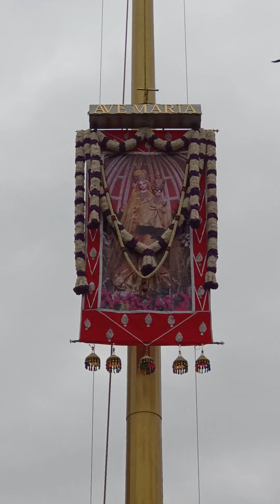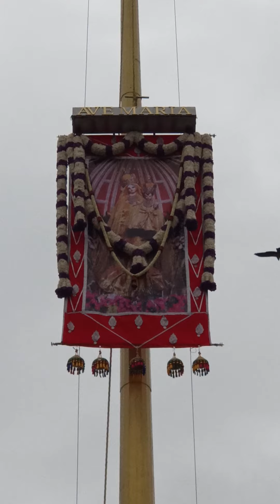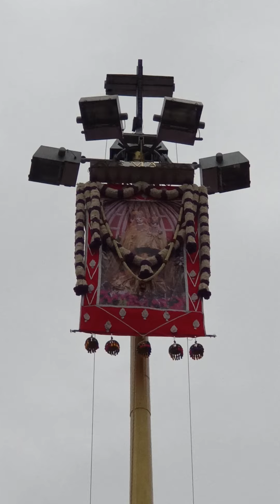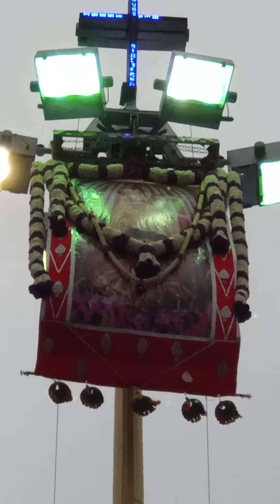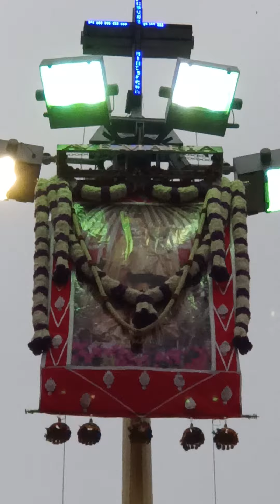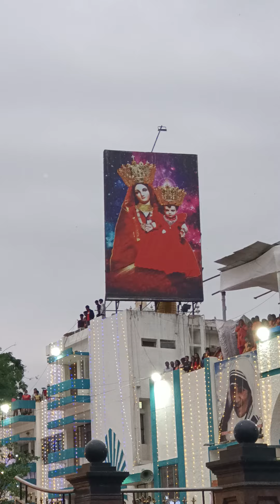04/09/2023 St. Mary's Basilica Church Flag Hoisting 2023 Novena Day 7 | Shivajinagar Bangalore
St. Mary's Basilica Church Flag Hoisting 2023 Novena Day 7 | Shivajinagar Bangalore